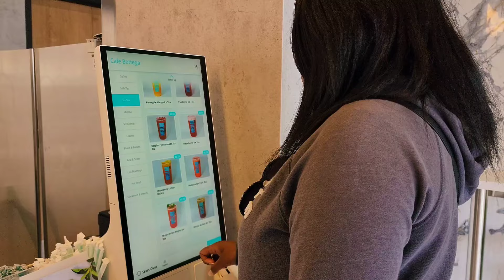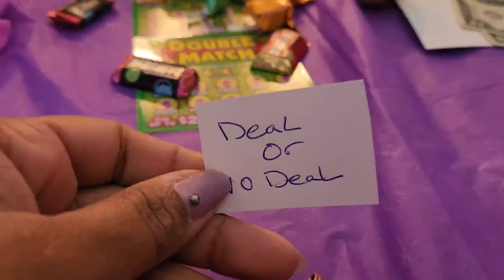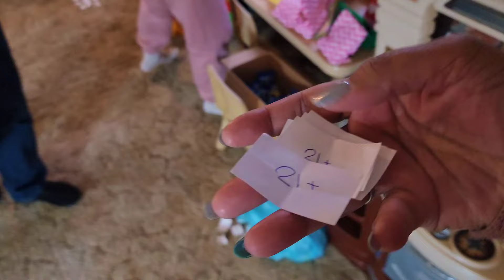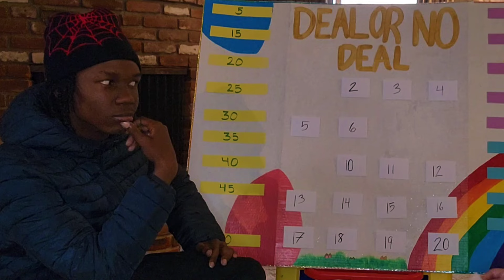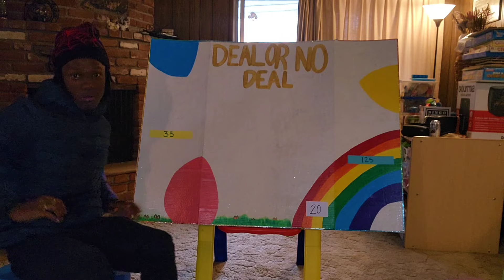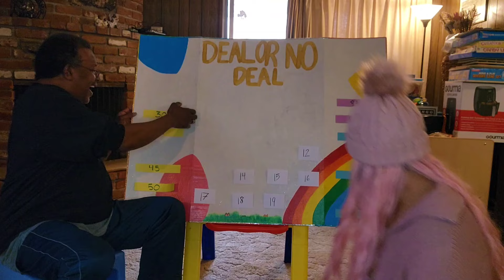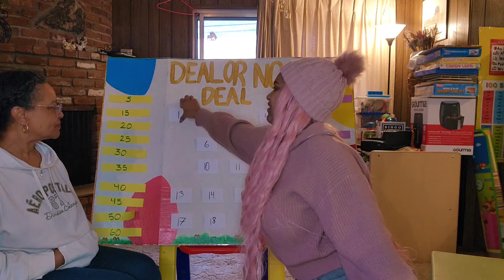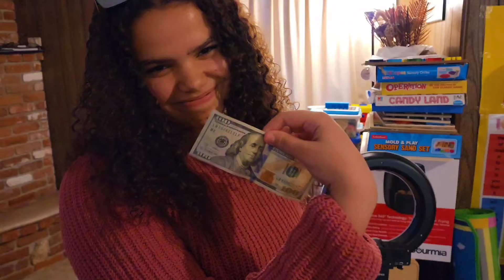Easter Will NEVER Be The Same...